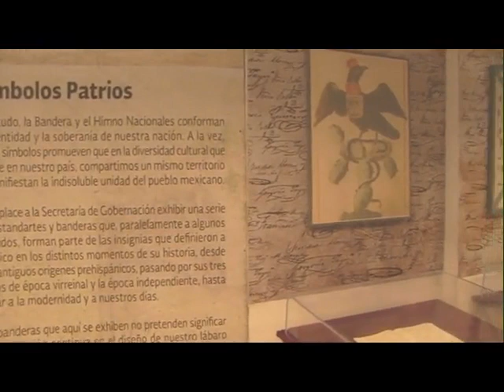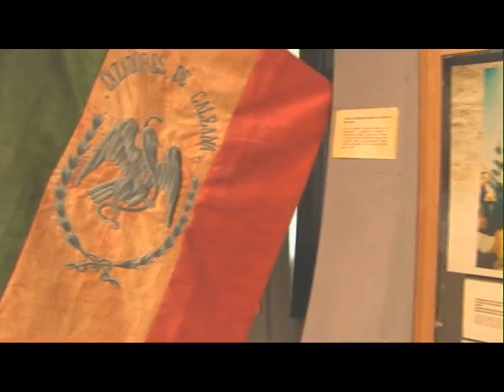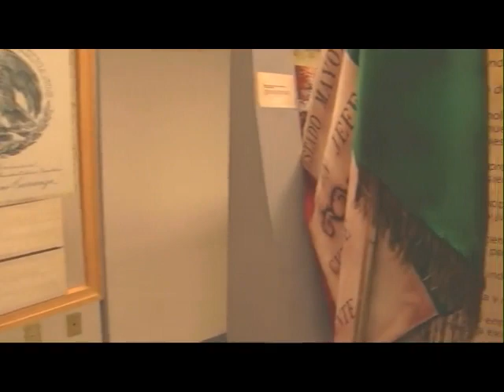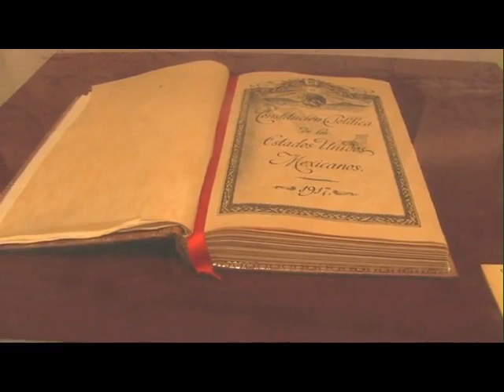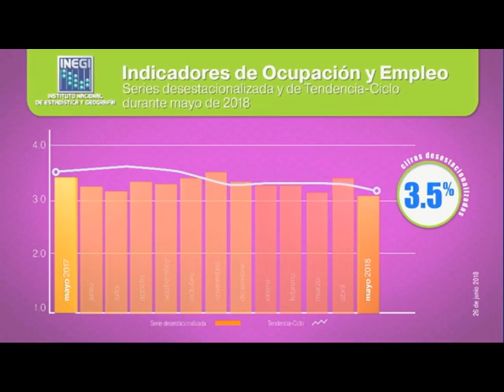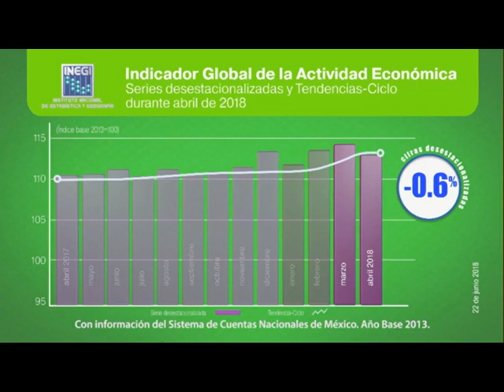Noticiero 29 Junio 2018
Ceremonia de Graduación de la Preparatoria Tezontla, mensaje del Director Maestro Jaime Abel García Cruz, la Representante de los Egresados Ani Yeyetzin Flores Martínez, el Dr. Bonifacio Pozos Galván, Representante del SEER y el Lic. José Silvestre Chávez García; Lic. Adrián del Jobo Ponce, Director de la Universidad Intercultural de San Luis Potosí Unidad Académica Tamazunchale con sede en Mecatlán, habla sobre la Exposición de los Símbolos Patrios; Ceremonia de Graduación de la Preparatoria Leandro Sánchez Salazar, mensaje del Director Dr. Samuel Pérez Ramírez, Blanca Estela Hernández Bautista, Representante de los Egresados, Lic. José Silvestre Chávez García, Representante del SEER y la Profra. Eva Sánchez Rangel; Ubaldo Hernández Guzmán, Lider de los Transportistas en Tamazunchale; INEGI; Congreso del Estado